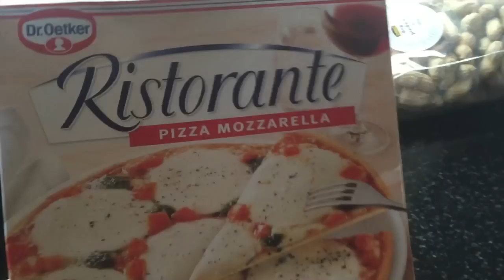BEGRAFENIS EN SOLLICITATIE UPDATE | SophieStraalt | Vlog 537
In de vlog van vandaag heb ik de begrafenis van de zus van mijn oma en krijg ik eindelijk bericht terug van mijn sollicitatie.

Age Network
t.a.v. Sophie Hol
Postbus 57226
1040 BC Amsterdam

Ik ben Sophie, een jonge vrouw van 24 jaar en in mijn dagelijkse vlog laat ik je zien waar ik heen ga, vertel ik wat ik denk en geef ik je en kijkje in mijn leven. De vlogs komen iedere morgen op 06.00 uur online en elke vrijdag komt er om 10.00 uur een extra video online. De extra video's gaan over beauty, lifestyle, fashion en nog veel meer!